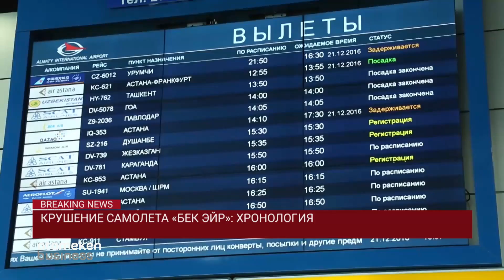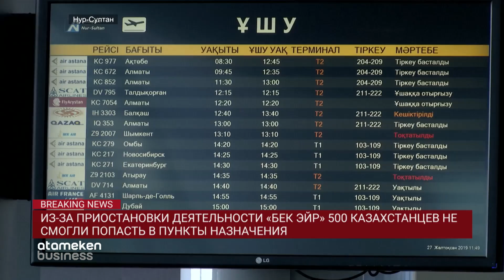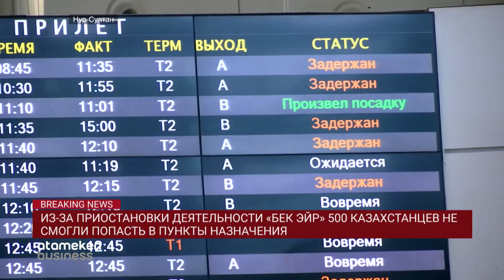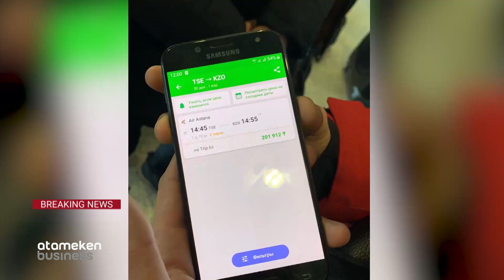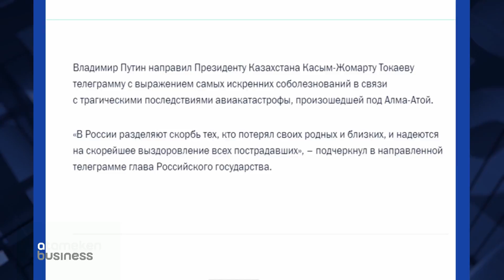Новости Казахстана. Выпуск от 27.12.19 / Басты жаңалықтар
67 ЧЕЛОВЕК ПОСТРАДАЛИ В АВИАКАТАСТРОФЕ В АЛМАТЫ;
ТОКАЕВ ПОРУЧИЛ ПРОВЕРИТЬ ВСЕ АВИАКОМПАНИИ НА СООТВЕТСТВИЕ ТРЕБОВАНИЯМ БЕЗОПАСНОСТИ;
СЕМЬЯМ ПОГИБШИХ В КРУШЕНИИ САМОЛЕТА ВЫДЕЛЯТ ПО 4 МЛН ТЕНГЕ;
ДЕПУТАТЫ НАМЕРЕНЫ ВНЕСТИ ИЗМЕНЕНИЯ В ДЕЙСТВУЮЩЕЕ ЗАКОНОДАТЕЛЬСТВО ПОСЛЕ АВИАКАТАСТРОФЫ ПОД АЛМАТЫ.